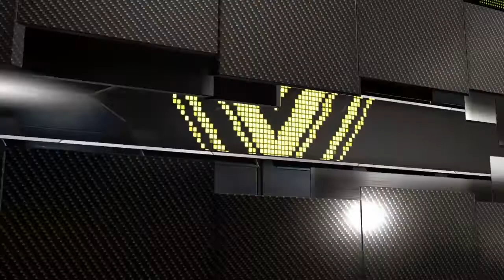TBA 2K16 (2002-2003) - Game 85 - Oakland vs New Orleans